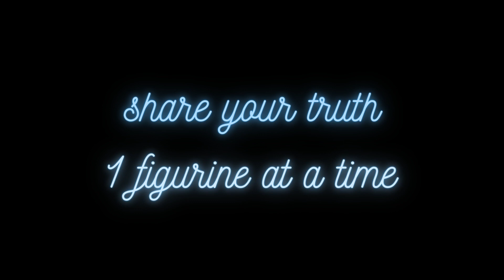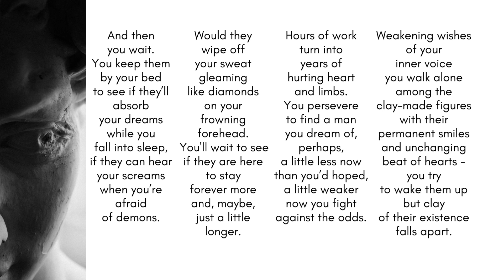CLAY IN YOUR HANDS. Learn how to write - easy daily challenge. Day 155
Clay in your hands. You're kneading earth into the shapes you want to feel,
to see. You have been sculpting men from that one place inside your heart where you believe in love. This video is a part of a daily poetry challenge that goes on for a WHOLE year called "Half a week and 360 days". Today's poetry consists of 155 lines and it is about the dreams we'd like to see in their eyes but, often, fail.

The rules of this challenge are:
1. Write a poem EVERY day for a year (edit to your liking, post daily).
2. Each consecutive day will define the number of lines to be written.
3. Poems may or may not be related to each other.
4. There is no single particular style (explore, learn, enjoy creating).
5. Truth. Poems have to convey some sort of a truth.

That's it.